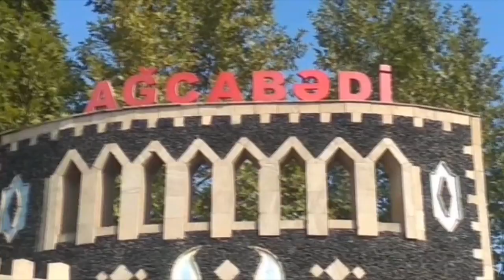Ağcabədidə yol qəzasında sürücü həyatını itirib